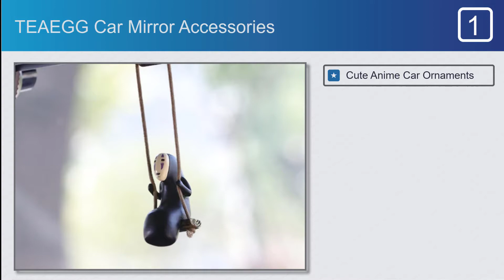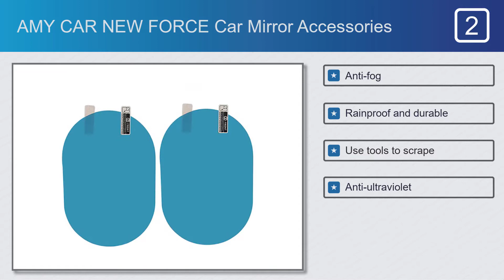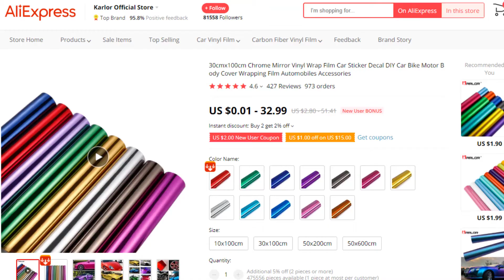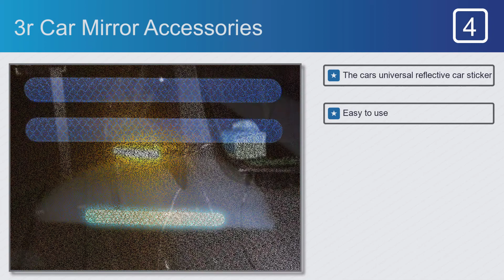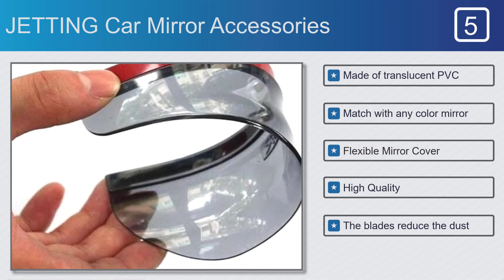Car Mirror Accessories our top picks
Car mirror accessories on this video

Full Features:

#1.TEAEGG Car Mirror Accessories

Features:
#1.Cute Anime Car Ornaments
#2.Pendant Birthday Gift
#3.Very cute
#4.Auto Decoraction

#2.AMY CAR NEW FORCE Car Mirror Accessories
Features:
#1.Anti-fog
#2.Rainproof and durable
#3.Use tools to scrape
#4.Anti-ultraviolet
#5.Coating imported from Japan

#3.Karlor Car Mirror Accessories
Features:
#1.Car Accessories
#2.Stickers Type
#3.Item Length 100cm
#4.Color Change Design

#4.3r Car Mirror Accessories
Features:
#1.The cars universal reflective car sticker
#2.Easy to use
#3.This is a great product
#4.Perfect for body decoration
#5.Driving safety warnings

#5.JETTING Car Mirror Accessories
Features:
#1.Made of translucent PVC
#2.Match with any color mirror
#3.Flexible Mirror Cover
#4.High Quality
#5.The blades reduce the dust